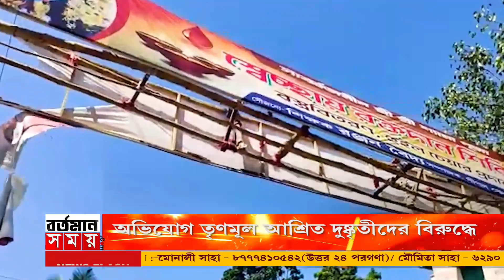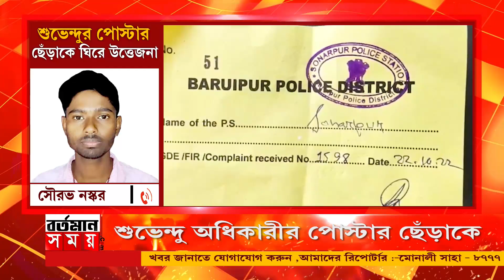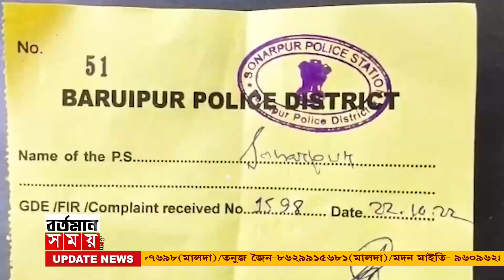Suvendu Adhikari:শুভেন্দু অধিকারীর পোস্টার ছেঁড়াকে কেন্দ্র করে উত্তেজনা সোনারপুরে